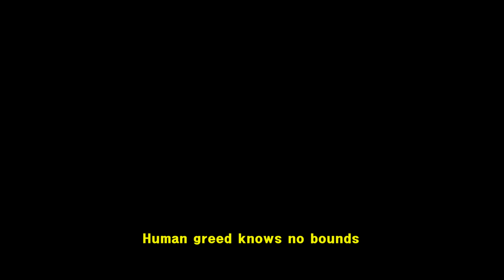BLACK ON (블랙온) - 'LOV=' Official MV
BLACK ON - LOV= (FULL ALBUM)